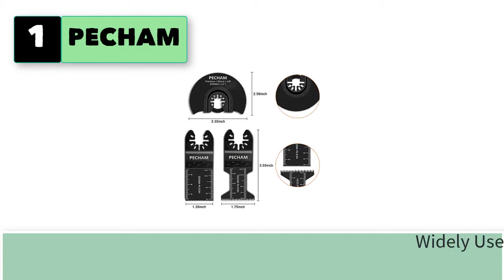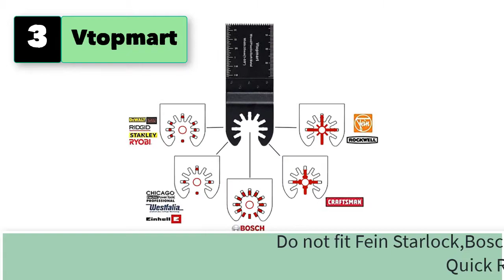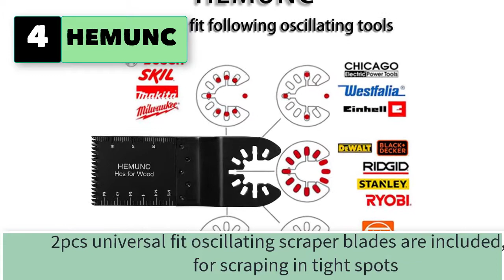Best Oscillating Tool Blades Kit For Metal Wood Tile Concrete Attachments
Best 5 Oscillating Tool Blades Kit For Metal Wood Tile Concrete Attachments

1.  PECHAM 24PCS Universal Wood Metal Oscillating Multitool Quick Release.

2. LEILUO 31Pcs Wood Metal Drywall Oscillating Tool Saw Blades Universal.

3.  Vtopmart 20 Metal Wood Oscillating Multitool Quick Release Saw .

4.  Oscillating Tool Blades Oscillating Multitool Saw Blades Accessories Kit .

5.  DEWALT Oscillating Tool Blades Kit.

6.  PECHAM 29PCS Universal Wood Metal Oscillating Multitool Quick Release Saw .
7.  72 Pcs Assorted Oscillating Saw Blades Premium Multitool Blades Kit.
8.  Bionso 55 Wood Oscillating Tool Saw Blades, Professional Universal.
9.  Oscillating Saw Blades, 31 PCS Multitool Blades Universal Oscillating Tool .